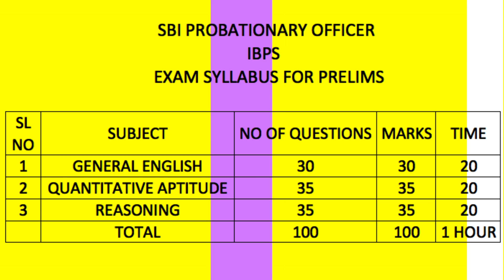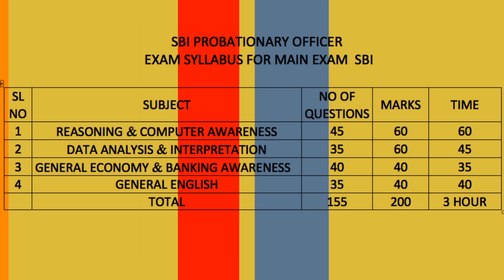SBI PO - 2019 സിലബസ്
Click here to purchase Bank PO Online Coaching